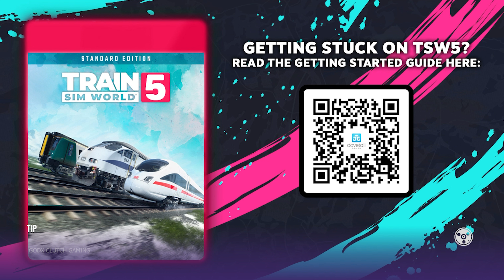TRAIN SIM WORLD 5 GAMEPLAY 29 ICE (26) WIEN HBF TO DORTMUND HBF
THANK YOU FOR WATCHIING

GAME NAME IS.